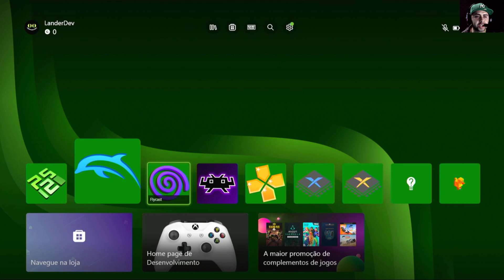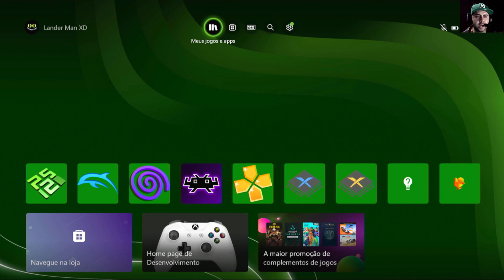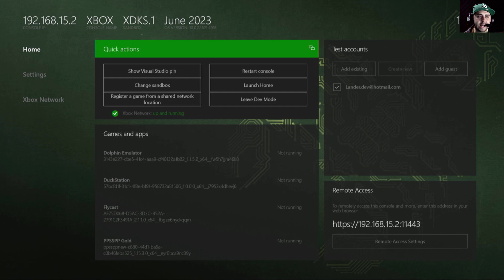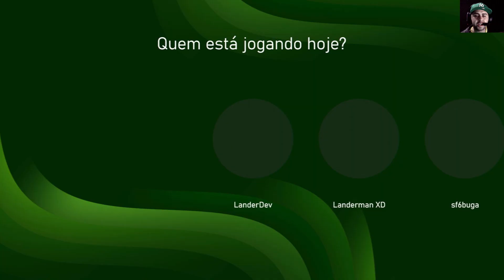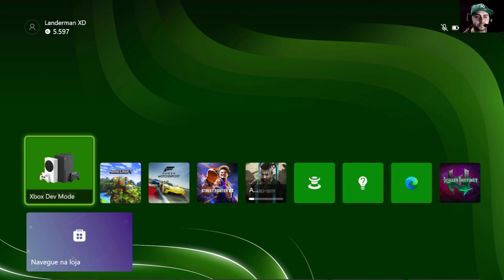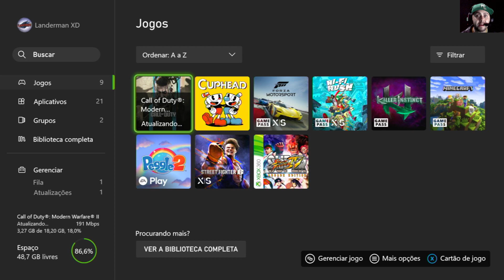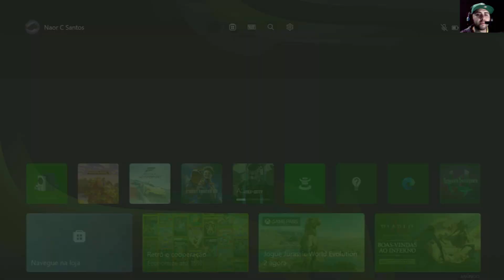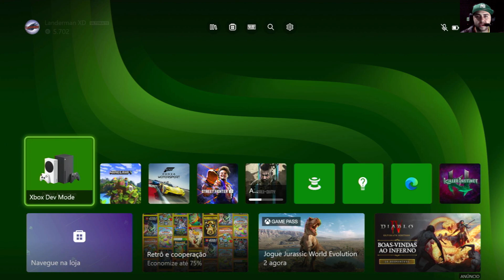ENTRANDO E SAINDO DO MODO DESENVOLVEDOR (DEV MODE)